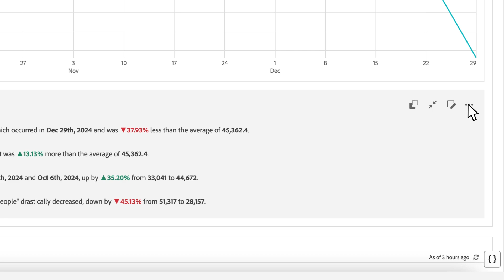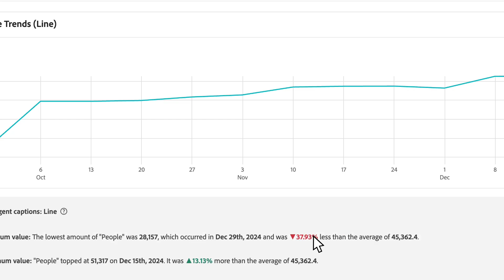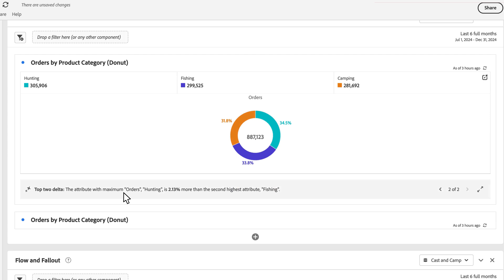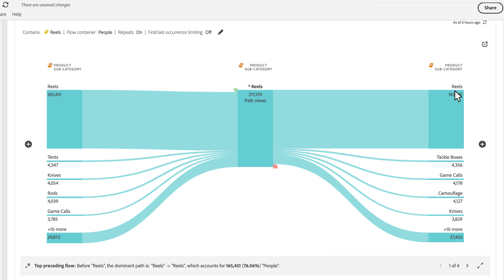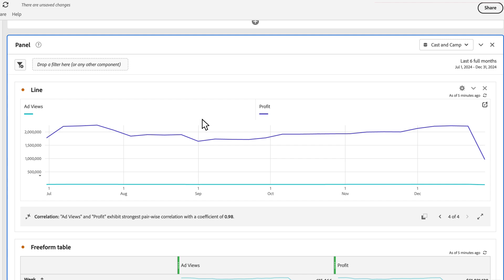Intelligent captions in Customer Journey Analytics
As of March 2023, Intelligent captions in Adobe Customer Journey Analytics uses advanced Generative AI to quickly provide key insights for the most frequently used Workspace visualizations in natural language. This demo walks us through some of the additional improvements released to Intelligent captions in January 2025, including support for additional visualizations and an improved user interface.